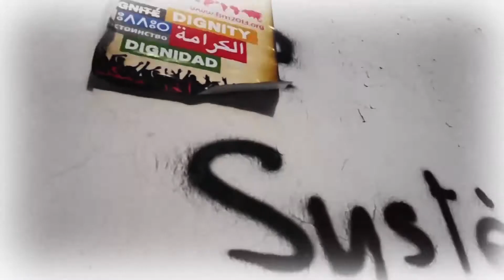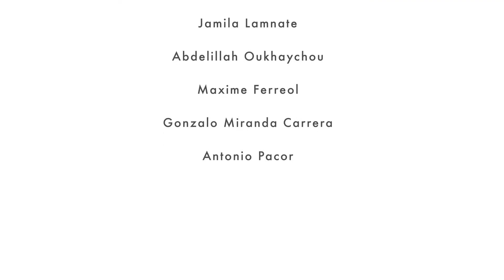WSF Tunisia 2013 - Comments on the organization / Christophe Aguiton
Christophe Aguiton, member of the Organizing Committee, comments a few interesting things about how the WSF was organized.
Support AttacTV to produce more contents.